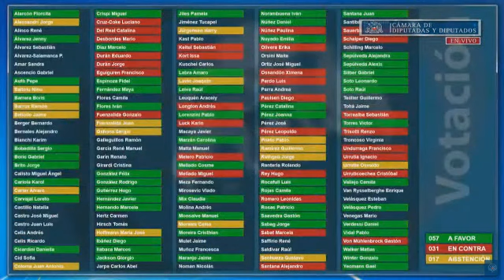Votación particular proyecto postergación deudas y corte servicios básicos domiciliarios 15 4 2020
En la sala de la cámara de diputados del día 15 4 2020. Se despacha el proyecto al senado
Fuente: cdtv.cl
Votación en particular del proyecto de ley iniciado en Moción que Modifica diversos cuerpos legales para disponer la postergación del cobro de las deudas por consumos de servicios básicos domiciliarios, y del corte de tales suministros en caso de deuda, durante la vigencia de alertas sanitarias o epidemiológicas decretadas por la autoridad. (Boletín 13329-03)